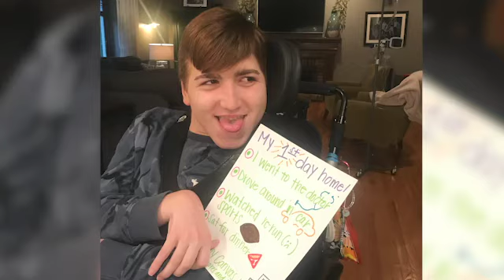Riley patients recovers from COVID-19 after convalescent plasma infusion